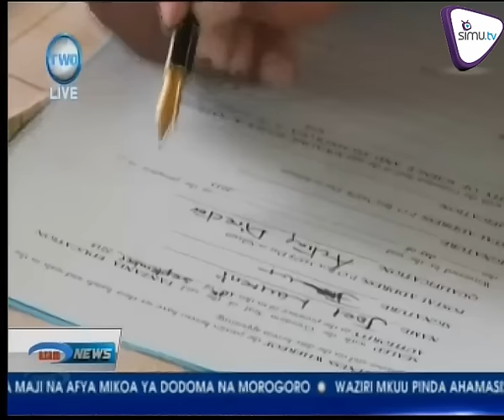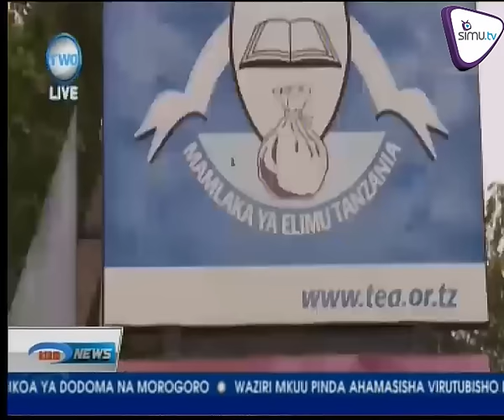HABARI - SEPT.10.2015 | AZAM TV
Mamlaka ya elimu nchini yatoa ruzuku ya shilingi milioni 300 chuo kikuu cha sayansi cha Mwalimu Nyerere kama msaada wa ujenzi na uanzishaji mtaala.